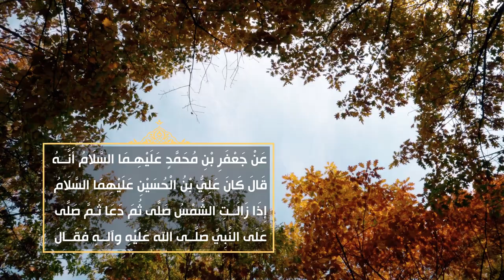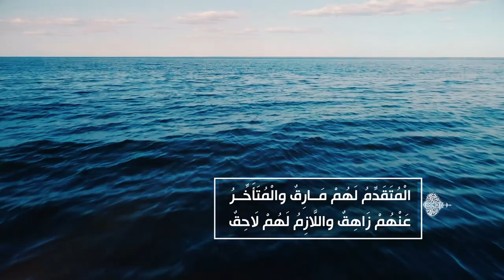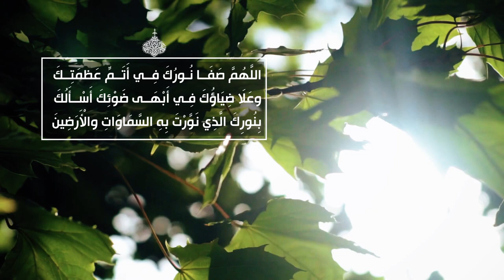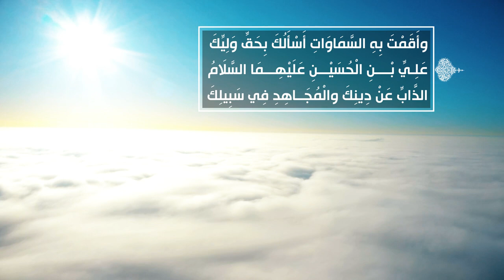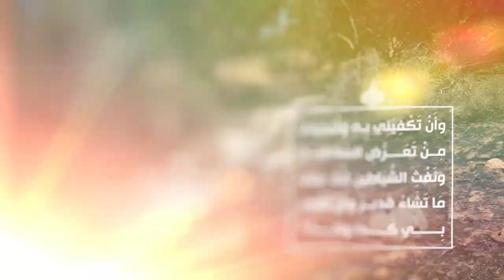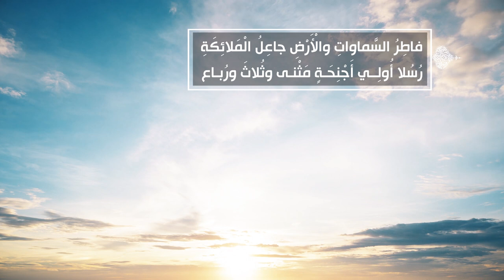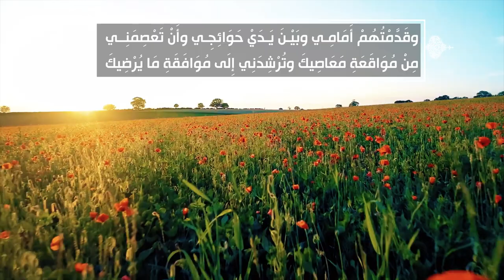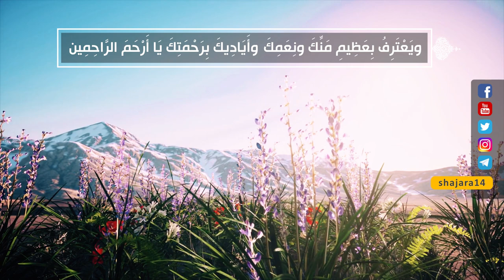الصحيفة السجادية (الدعاء 20) - الدعاء بعد ركعتي الزوال - السيد مهدي الحسيني الشيرازي